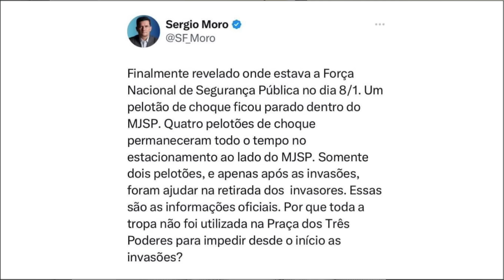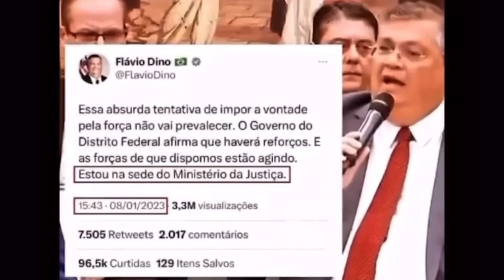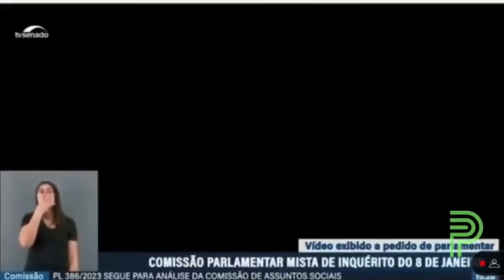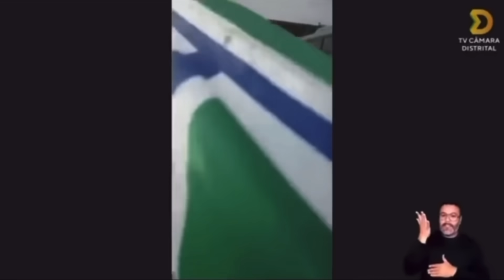AGORA DINO SE ENTREGOU! A CPMI já pode ser encerrada!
As imagens das câmeras de segurança do Ministério da Justiça em oito de janeiro foram apagadas. Na CPMI desta terça-feira o senador Jorge Seif, imagens exclusivas da atuação da Força Nacional, que estava sob o comando de Flávio Dino, e que durante os atos que ficou parada nos arredores do Ministério da Justiça. Sérgio Moro publicou o relatório oficial da atuação da Força Nacional no dia dos atos, e o deputado Marcel Van Hattem disse no plenário da Câmara que a CPMI já pode se dar por encerrada,  e que Flávio Dino precisa ser responsabilizado. Enquanto isso todos aguarda o depoimento de Bolsonaro, Michelle e Mauro Cid à Polícia Federal, e o  STF retoma o julgamento sobre o marco temporal, na militância a tensão é forte com relação ao voto de Zanin forte, mas Alexandre de Moraes toma uma decisão inusitada.